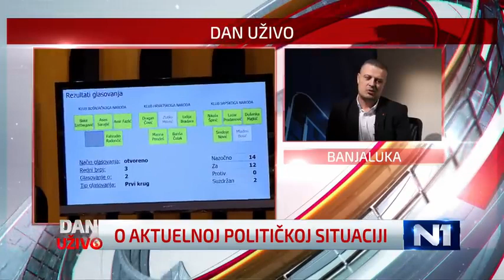Mijatović: SDA i SNSD jedni druge hrane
Vojin Mijatović za N1